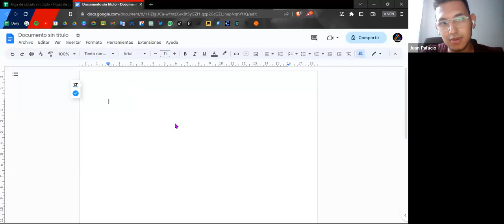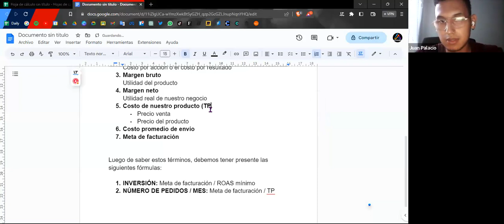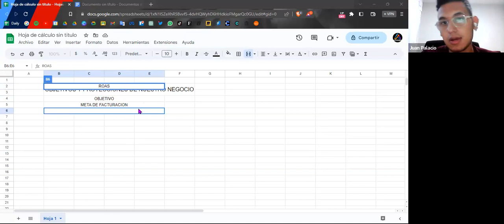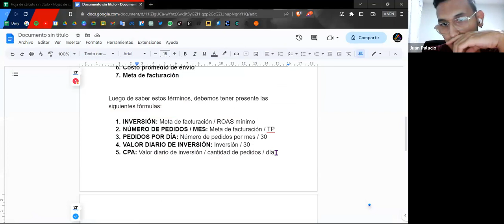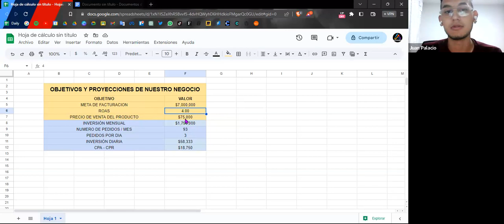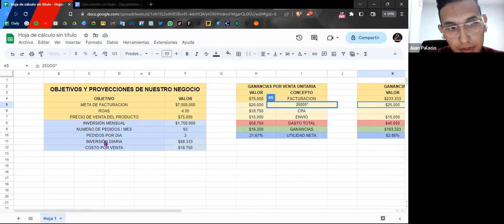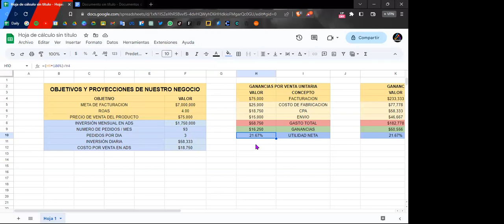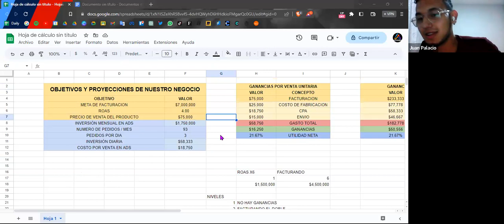¿Cómo calcular el presupuesto para nuestras campañas? - UNMERCO